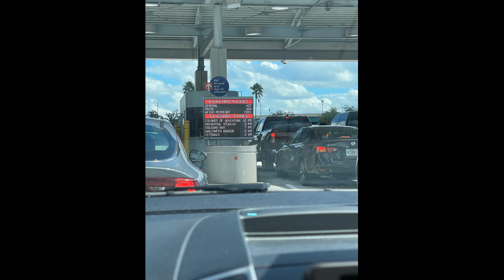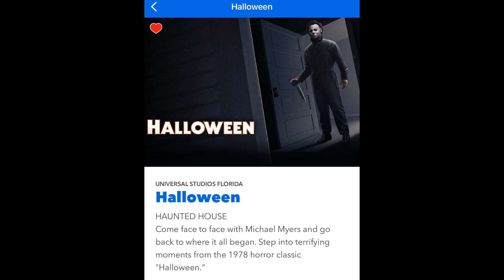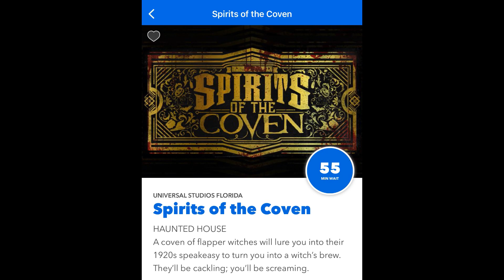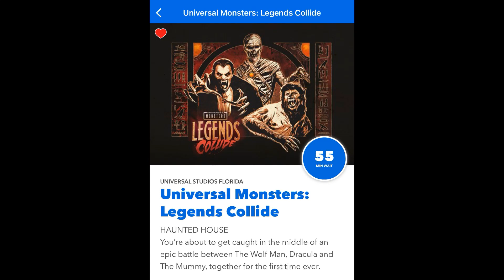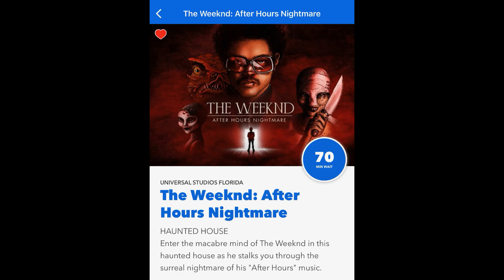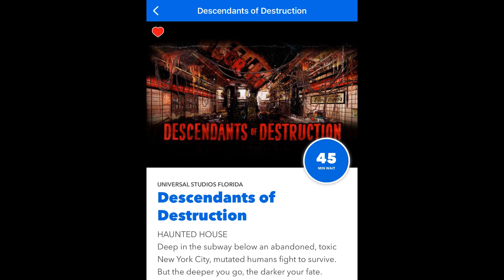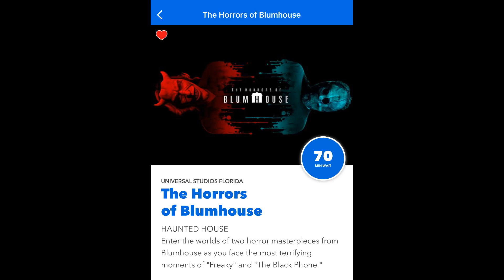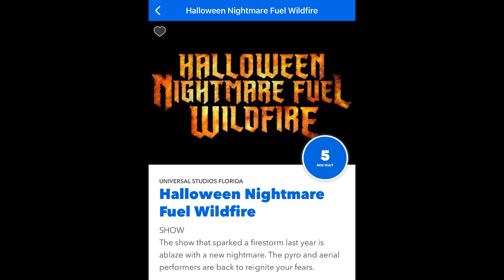Chris & Steve Do Disney | Florida Vlog | September 2022 | Universal & Halloween Horror Nights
In this weeks vlog, we take you to Universal and Halloween Horror Nights!

After a slow start to the morning with a much needed lie-in, we headed to the Outlets to do some shopping (again!) and got some great bargains in Under Armour - buy one get one free on most of the store, plus 10% off on top! We didn't vlog the shopping because again it was extremely busy and boring.

We headed over to Universal for the day - there was a bit of a queue to get in for parking - parking is now $27 for standard parking and $60 for Prime parking (you get a little closer to the entrance and you tend to be on the same level or maybe 1 above the entrance level). If you are a Universal Orlando Annual Passholder you get free parking - Preferred Passholders get free Standard Parking, and Premier Passholders get free Prime parking (and free Valet parking too!).

We started off in Islands of Adventure - it was extremely hot! Pro Tip - make sure you stay hydrated and drink plenty - you can get free cups of water from any location serving fountain drinks, or you can do what we do and buy the refillable Coca-Cola Freestyle® Souvenir Cups - they are $17.99+tax for one, $15.99+tax each if you buy 2 or $13.99+tax each if you buy 3-6. There are over 150 drink combinations in the Coca-Cola Freestyle® machines and you can get a drink every 10 mins - seeing as a bottle of coke can cost $4-5 they soon pay for themselves!

We had our tickets scanned, and we were in to the event - the atmosphere changes completely at Howl-O-Scream - SeaWorld definitely do a good job there! We made our way through the scare zones  - and the scare actors did a really good job of interacting with the guests - not just jump scaring!

We spent a little time over in Islands, and then took the Hogwarts Express over to Universal Studios to get our scares on at Halloween Horror Nights! We jumped into the Stay-N-Scream area for the Halloween house, and then made our way through the houses, scare zones and the show as well!

We are Chris & Steve, a married couple from Glasgow. We met while spending a year working on the Walt Disney World Resort International Cultural Representation Program in 2007, and we have been going back to Florida ever since! . We enjoy watching travel vlogs on YouTube, and thought we would give it a go and bring you along with us! We filmed this vlog on an iPhone 12 Pro Max, a Sony Z-V1 vlogging camera, and we edit using Movavi Video Editor.